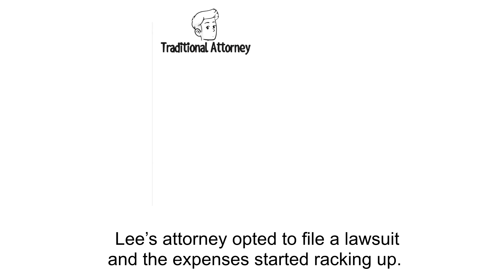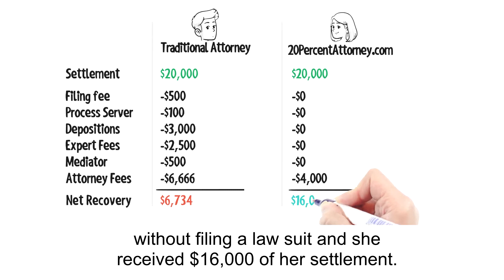Whiteboard video for 20PercentAttorney.com